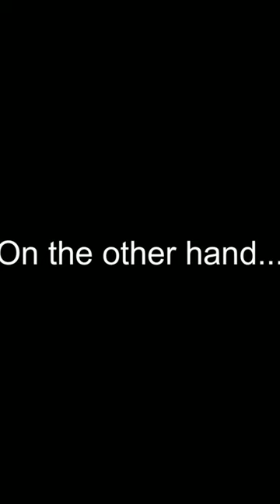Win Some, Lose Some